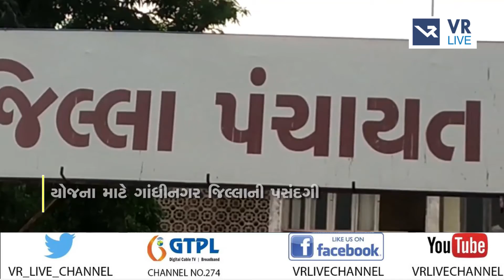News | ગ્રામ્ય વિસ્તારમાં મિલ્કત ધારકોને મિલ્કત કાર્ડ તૈયાર કરી અપાશે | VR LIVE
Anchor - મહિમા,ધ્વની,રોકી,સોનલ  |  Copy Editor - ગોપાલ